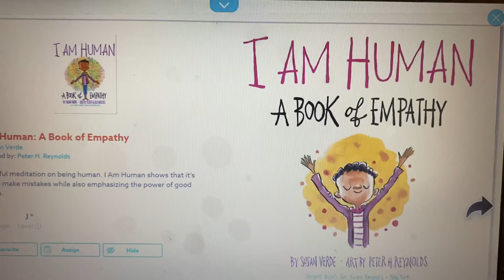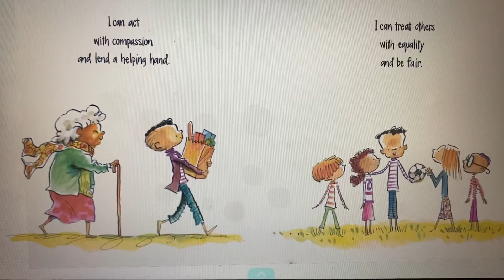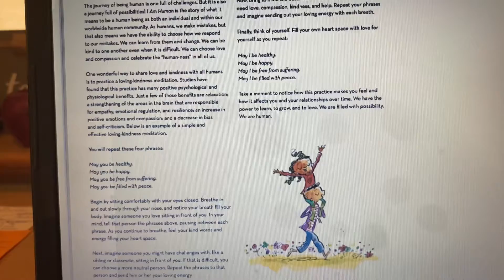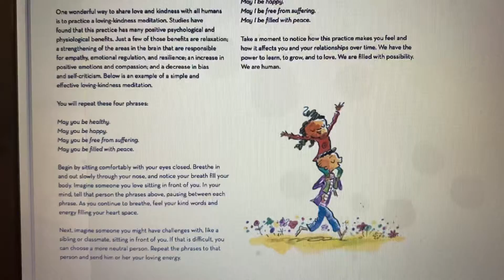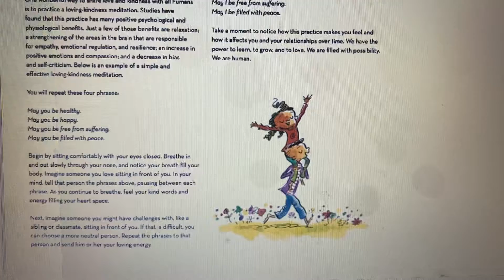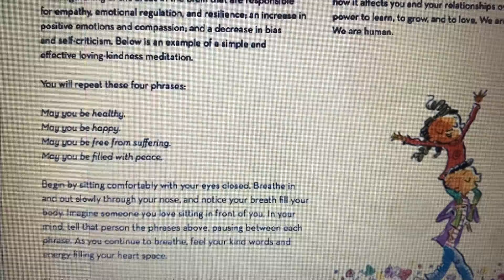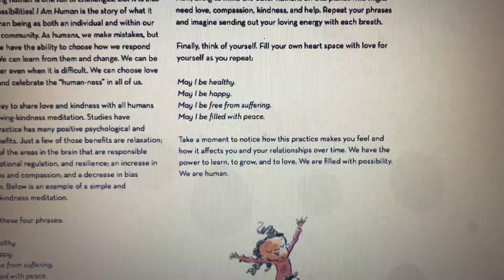I AM HUMAN: A Book of Empathy Read Aloud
I AM HUMAN: A Book of Empathy, read aloud by Miss Holke